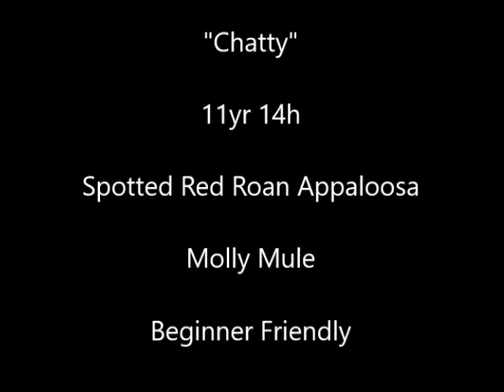SOLD "Chatty" 11yr 14h Red Roan Appaloosa Molly Mule Trail Family Friendly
We are offering "Chatty" for sale. She is a lovely 11 year old Red Roan Appaloosa Molly Mule. One of the very best mules we have ever handled here at the Diamond E. She stands 14 hands, is sound and healthy. She has gorgeous red roan white spotted color. She is gentle natured, quiet and very well trained. She is a wonderful all around family mule.   She has extensive experience on trails and pleasure riding. She stands for mounting. She will cross water and obstacles. She can handle tough trails, very sure footed on hills and crossings. She will walk on a loose rein and has more whoa than go.   She has plenty of courage and will go where ever you point her.  She will ride out alone or in a group. She will lead or follow. She loves children.  She is suitable for anyone with basic skills and is beginner friendly. She is very sound and healthy. She has such a nice willing nature, she could go in any direction! She has a lovely trot and canter. She would make a great 4H mount too!

She stands tied, grooms, bathes, loads, trims etc. Easy to handle her feet, not head shy or ear shy. UTD on Vaccinations, teeth, feet and Current Coggins and health paper.